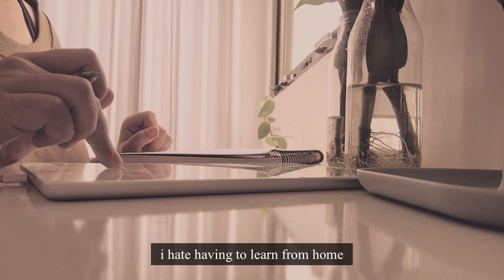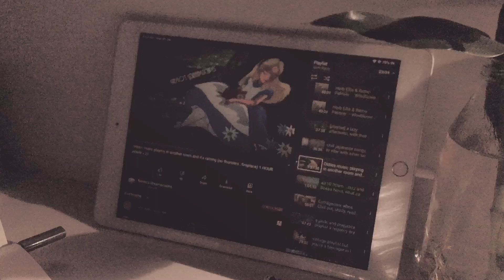[mizo vlog] cozy weekends at home, mom’s sanpiau recipe, winter rain, food etc.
Hello! Thanks for stopping by 😄

I made an instagram account ~ @remsjournal